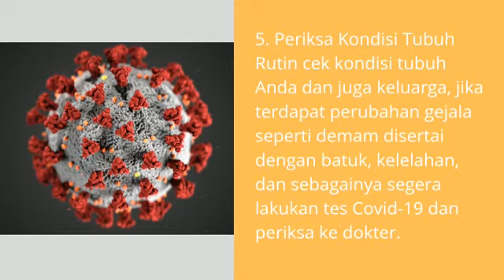Waspadai Penularan Virus Varian Omicron